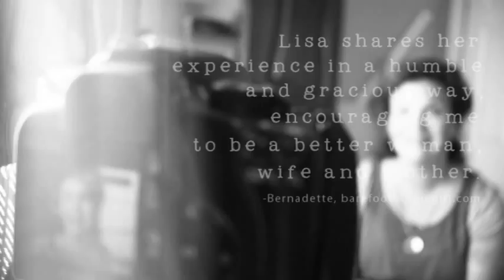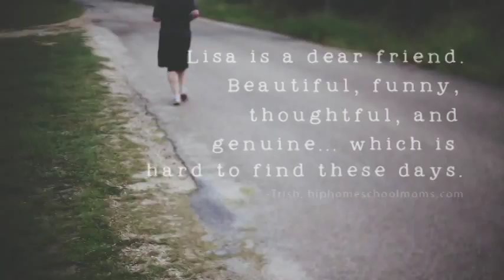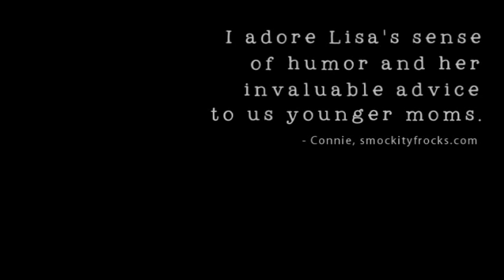Come Join Us at The Pennington Point!